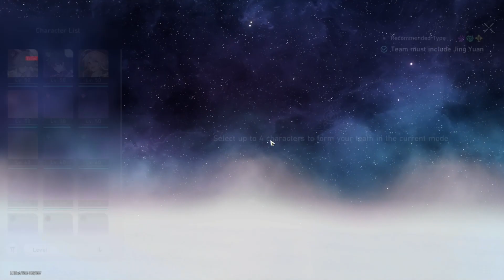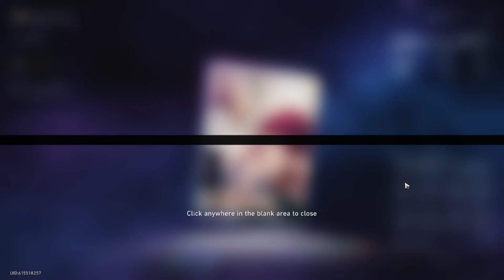Honkai Star Rail Episode 59